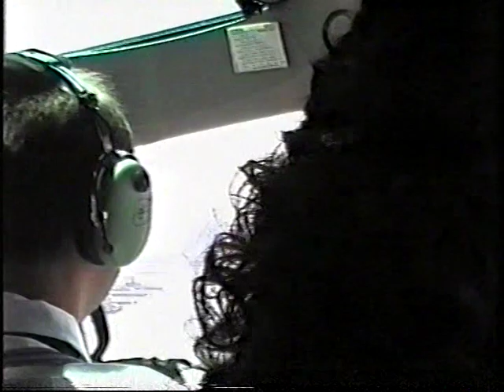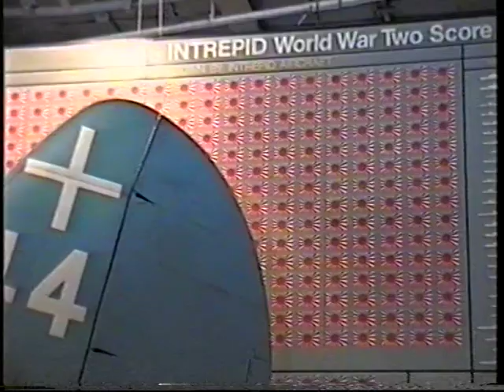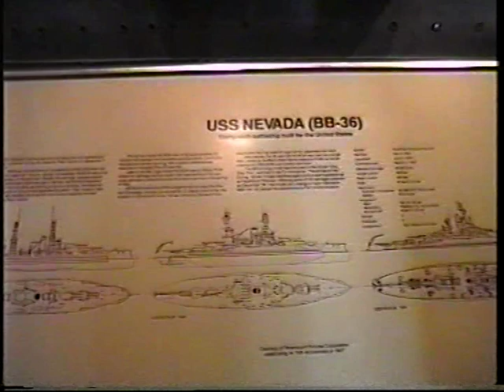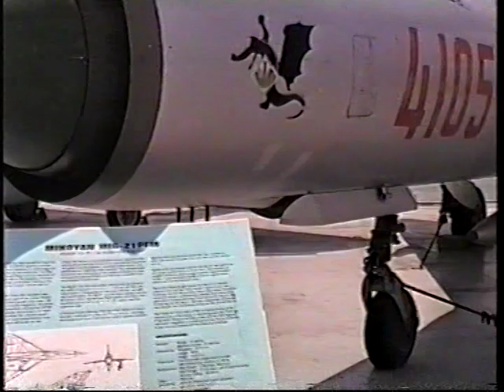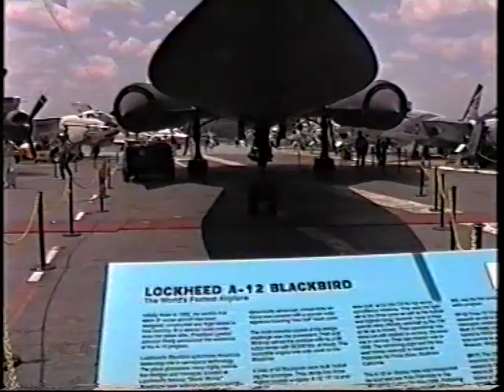QE2 Southampton UK to New York, includes World Trade Centre Towers part 3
Only months before World Trade Towers came down we took a family trip on the QE2 from Southampton UK to New York, part of our trip was Staten Island ferry and World Trade Centre Towers including helicopter trip down river and back again